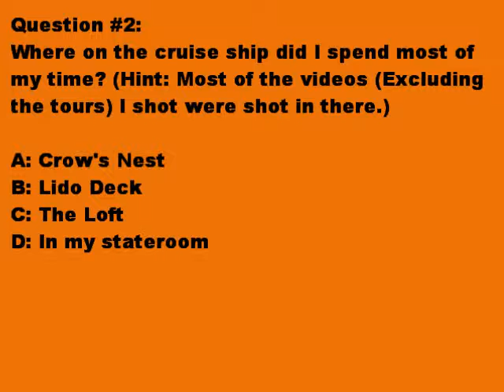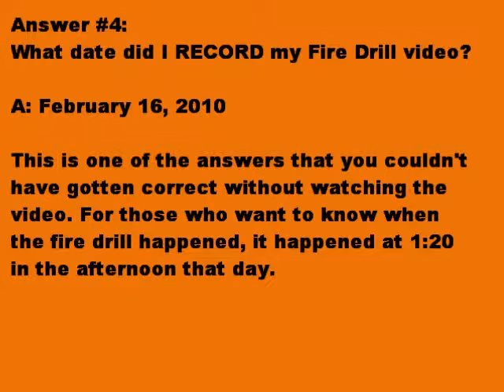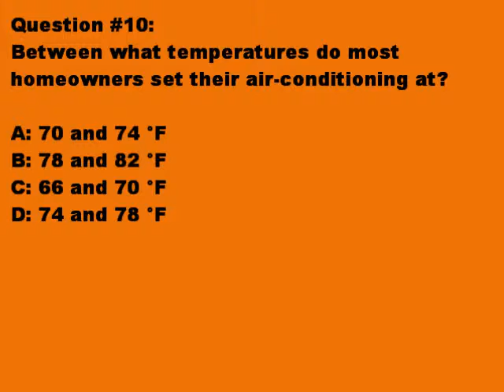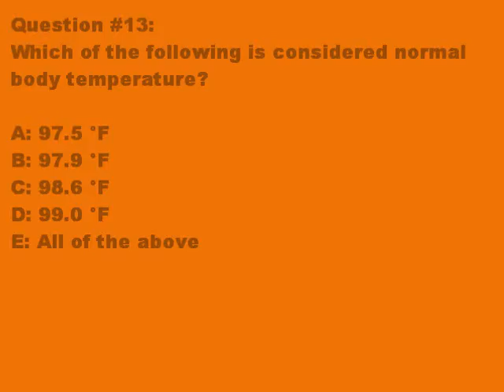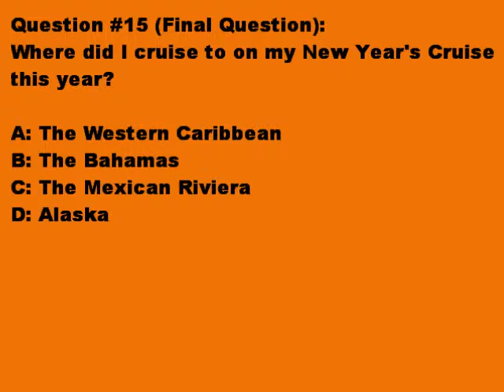Video Quiz: Answers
Answers to all questions in today's video quiz.